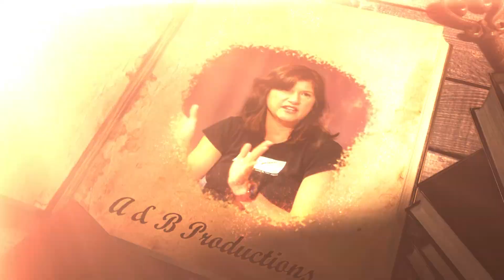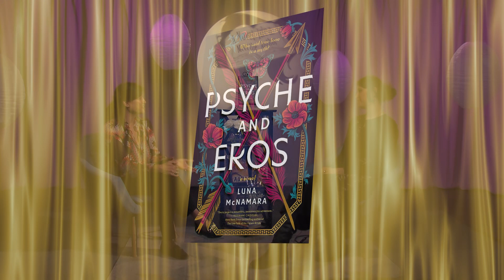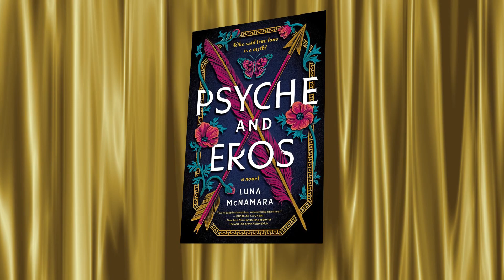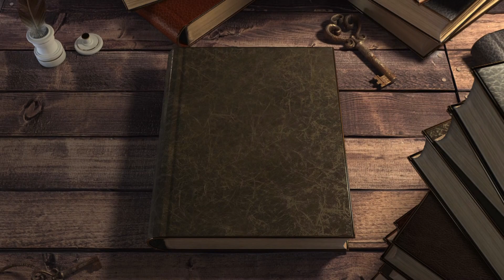A Novel Idea: Psyche and Eros by Luna McNamara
Host Noelle Boc has a fascinating conversation with author Luna McNamara about her book, Psyche and Eros. It is a joyous and subversive tale of gods, monsters, and the human heart and soul, Psyche and Eros dazzles the senses while exploring notions of trust, sacrifice, and what it truly means to be a hero. With unforgettably vivid characters, spellbinding prose, and delicious tension, Luna McNamara has crafted a shimmering and propulsive debut novel about a love so strong it defies the will of Olympus.